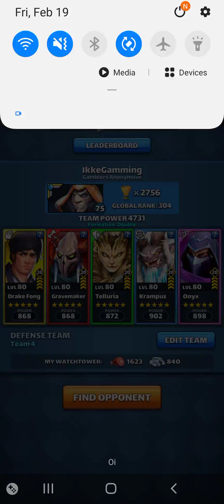Empires & Puzzles Raids - Brynhild from Team China Alliance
🧚🏻 really interesting this Double Raid.